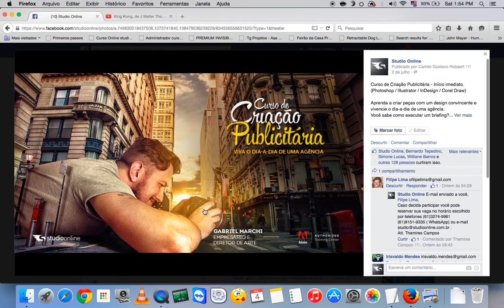uspRender ford Ranger